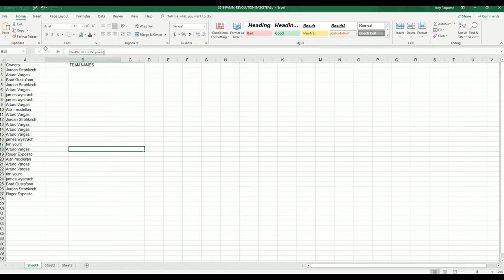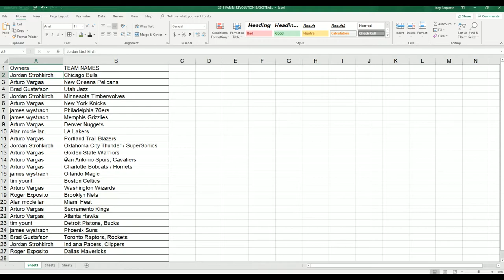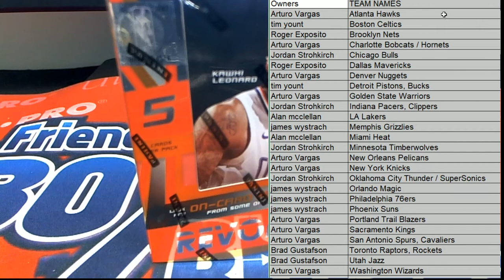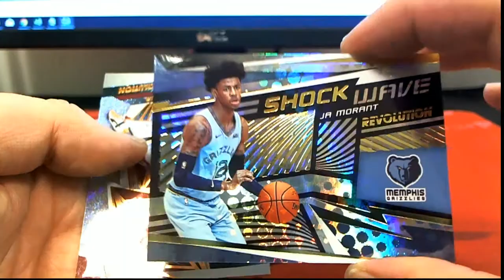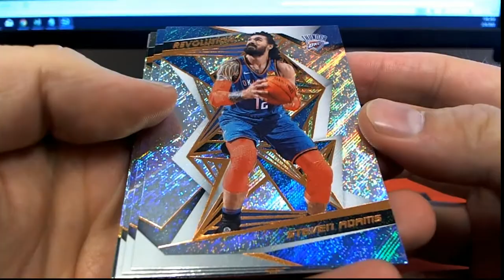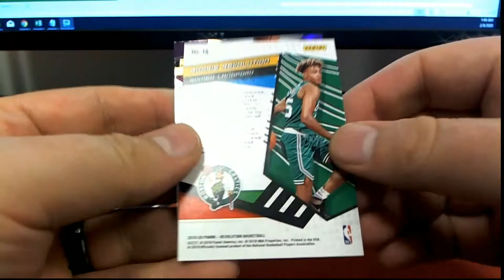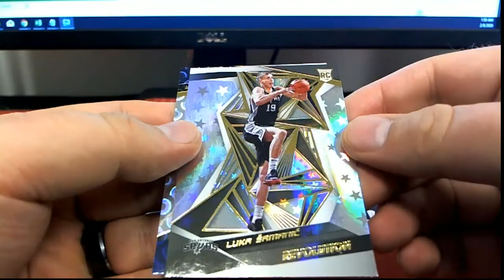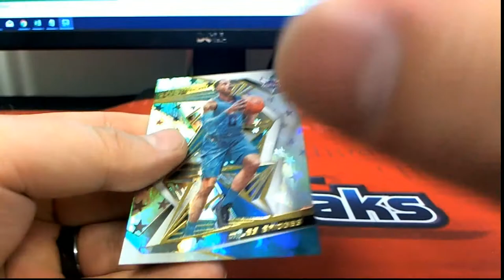2019 20 Panini Revolution Basketball ID 1920REVBSKT111